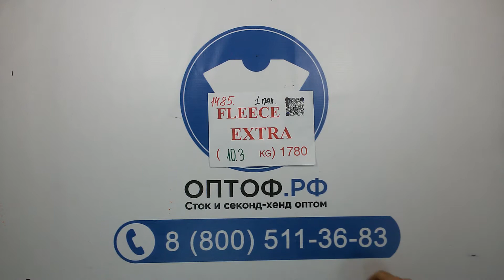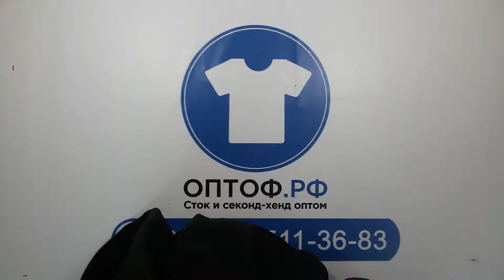1485 fleece extra 1пак флис куртки/толстовки экстра англ 10.3кг 7.5€/кг 23шт